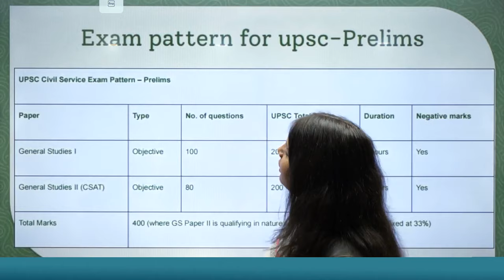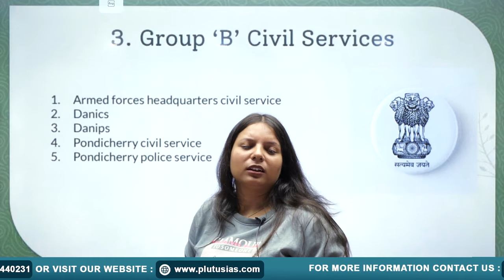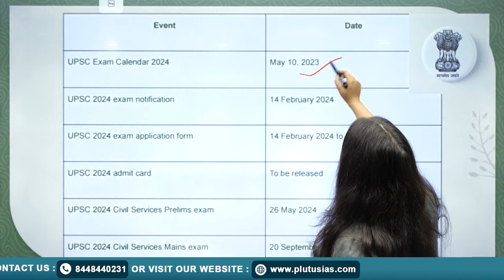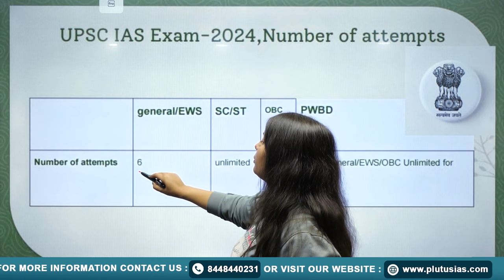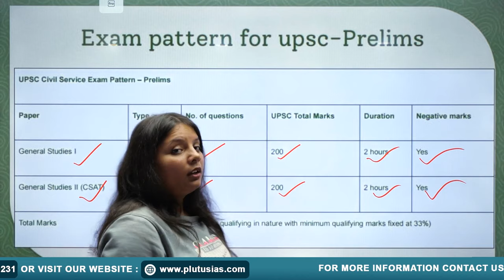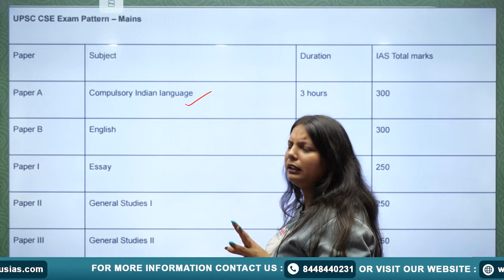Crack the UPSC 2024: Notification out, Exam Pattern, Age Limit, and Complete Syllabus | Plutus IAS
Unlock the secrets to conquering the UPSC exam with Plutus IAS! Delve into the comprehensive breakdown of the UPSC exam pattern, age limit criteria, and the entire syllabus of the UPSC exam. Whether you're a beginner or a seasoned aspirant, our expert insights will guide you through the labyrinth of UPSC preparation. Stay informed about the latest changes and strategies to ace one of the toughest examinations in India. Join us on a journey towards success and realize your dream of serving the nation.